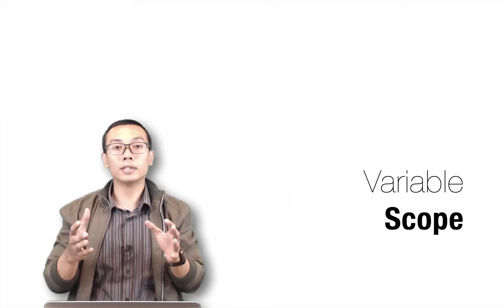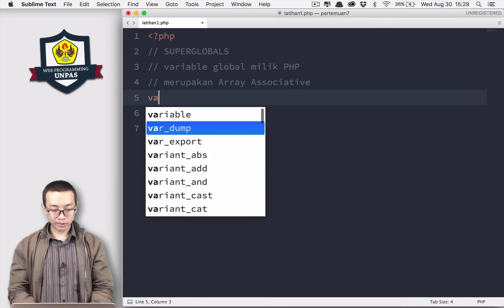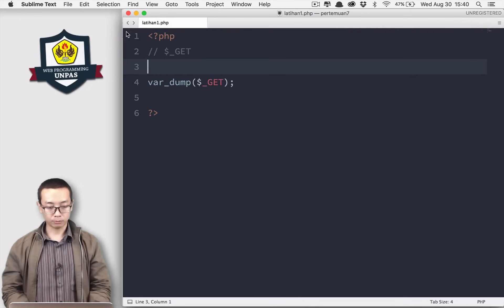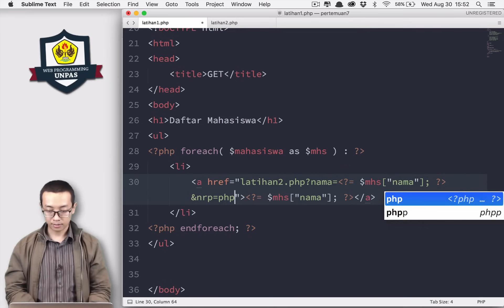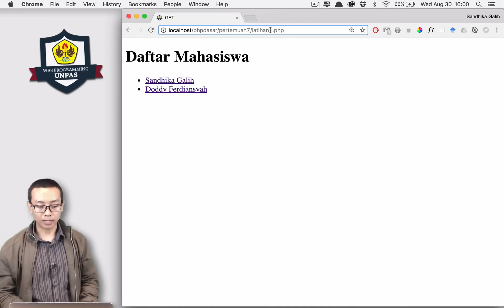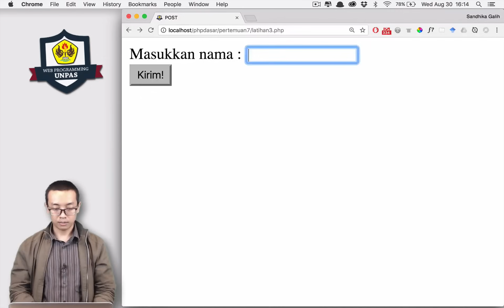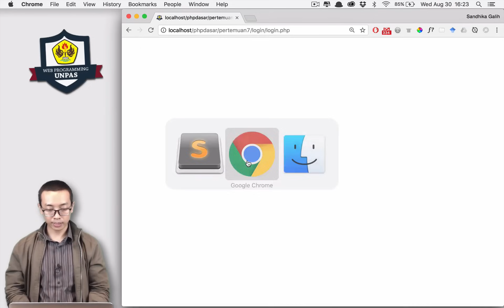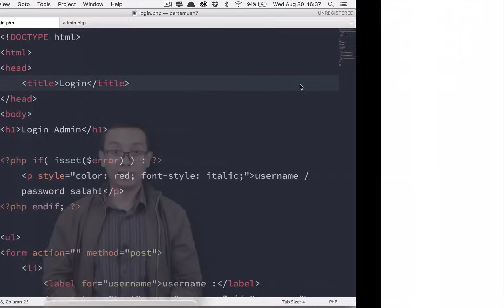Belajar PHP untuk PEMULA | 9. GET & POST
Di video kali ini kita akan belajar mengenai request method GET dan POST yang digunakan untuk pertukaran data antar halaman pada PHP.. Di video ini juga kita akan belajar mengenai SUPERGLOBALS dan VARIABLE SCOPE